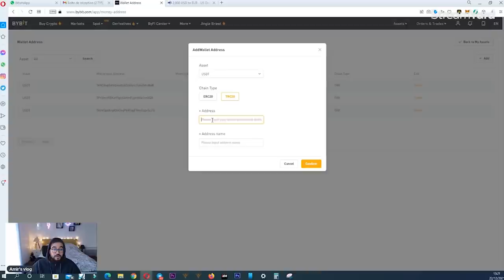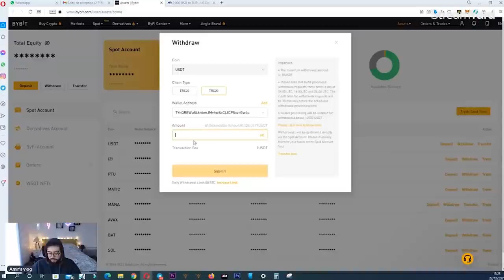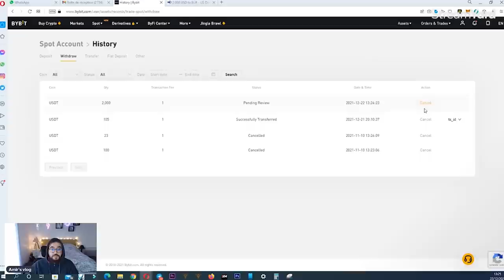2022 كيفاش ديرسحب الأرباح من محفضة العملات الرقمية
▬▬▬▬▬▬▬▬▬▬▬▬ 📞 GARDONS CONTACT  ▬▬▬▬▬▬▬▬▬▬▬▬▬

▬▬▬▬▬▬▬▬▬▬▬▬▬▬ INFORMATIONS ▬▬▬▬▬▬▬▬▬▬▬▬▬▬

حصريا40